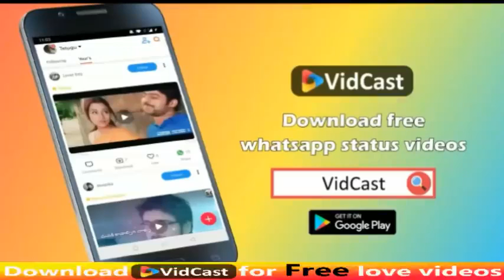Sweet felling 👩‍❤️‍💋‍👩💕💖💖💖 new status new WhatsApp status love 💗💖💗💖💝💞